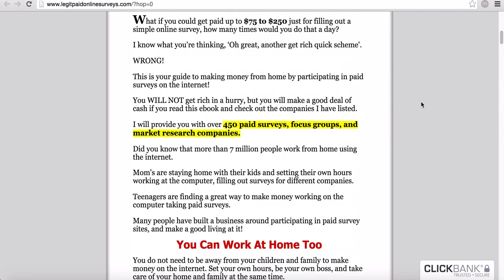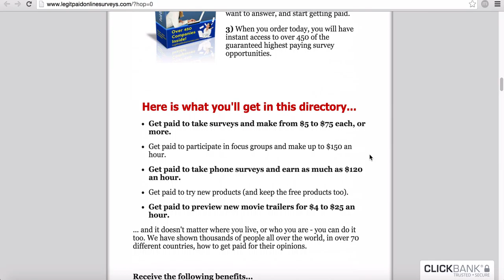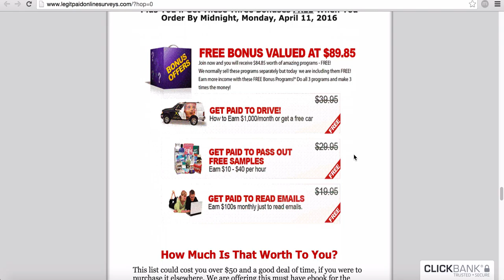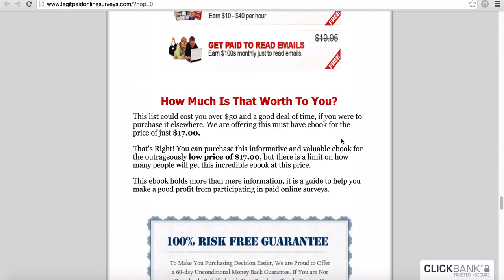"Get Paid For Your Opinions Today!"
CLICK THE LINK BELOW FOR INFO !!

If you want to enjoy the Good Life: making money in the comfort of your own home with just your laptop, then this is for YOU …

Here’s How YOU Can Stake Out
Your Personal Claim In Our
EIGHT MILLION DOLLAR GOLDMINE
$8,000,000 is the amount our happy members have been paid to date just for sharing their opinions with our panel of top companies.

And now it’s YOUR TURN to claim YOUR piece of the action - STARTING TODAY!